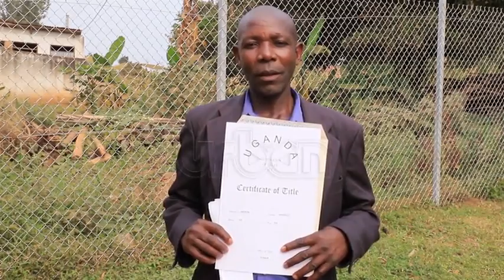PM orders arrest of land committee